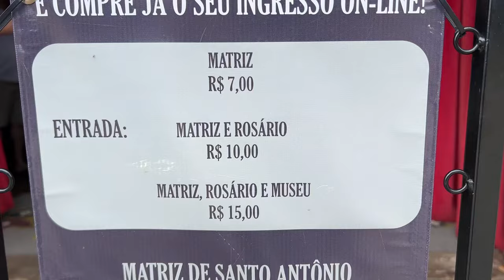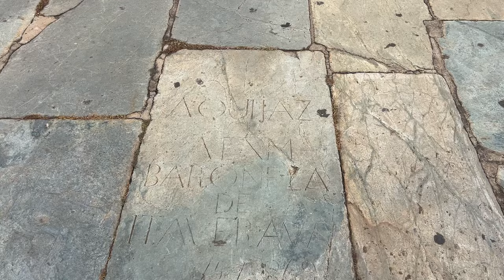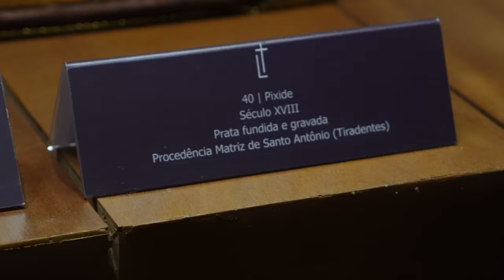Tiradentes, MG - O que Fazer e Onde Comer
Como é a cidade de Tirandentes, em Minas Gerais?

Tiradentes foi uma das principais cidades do ciclo do ouro no Brasil, tem um patrimônio histórico e cultural importantíssimos.

Além disso, a cidade vem se destacando pela gastronomia. Já foi escolhida por muita gente como a melhor cidade para comer em Minas Gerais, que é um estado famoso pela culinária.

Então decidi conhecer essa cidade, e o resultado vai te surpreender, certamente.

Quer saber o que fazer em Tiradentes? Onde comer em Tiradentes? Então fica comigo nesse vídeo que eu te mostro.

Sugestões de Hotéis em Tiradentes

Gosta das músicas dos meus vídeos? Aqui uma playlist com as músicas que mais utilizo:

Capítulos:

00:00 Introdução
00:24 A Igreja da Matriz
01:40 Chocolateria em Tiradentes
03:09 Onde se hospedar em Tiradentes
03:46 Comida mineira em Tiradentes
05:11 Fonte de 1749 em Tiradentes
05:40 Onde tomar um bom café mineiro em Tiradentes
06:52 Dica de onde ver o pôr do sol em Tiradentes
07:54 A melhor costelinha de Porco de que já comi
10:01 A bela Igreja mais antiga de Tiradentes
11:34 Museu de Santana em Tiradentes
11:55 Dica de onde comer barato perto de Tiradentes
13:18 Onde comprar e provar doces mineiros em Tiradentes
14:16 Como é o Museu da Liturgia em Tiradentes
14:49 A praça central de Tiradentes